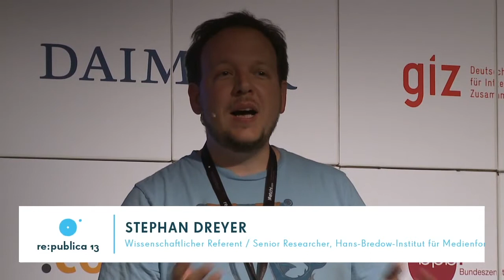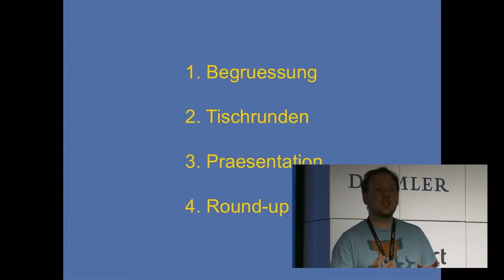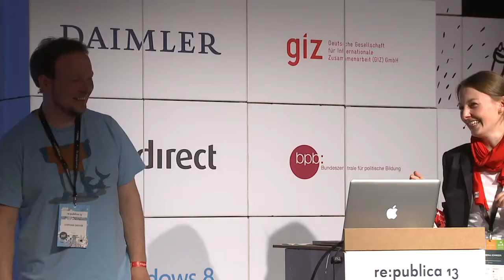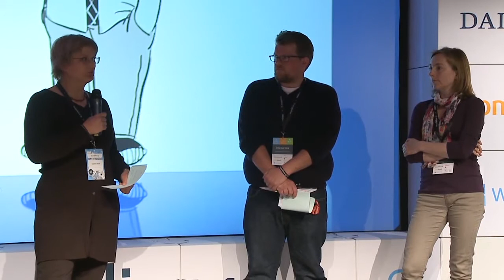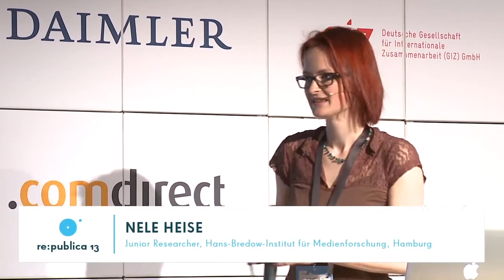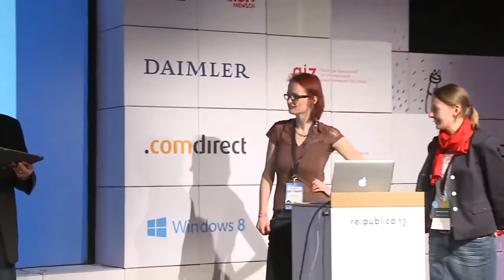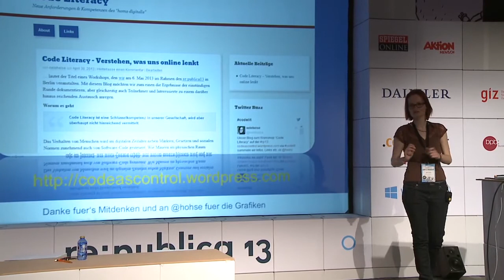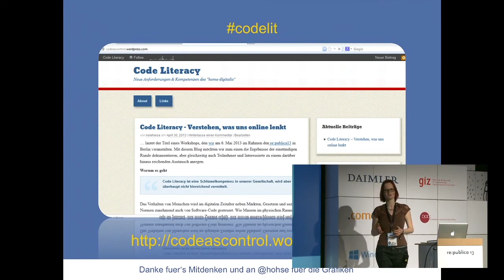re:publica 2013: Code Literacy - Verstehen, was uns online lenkt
Code Literacy ist eine Schlüsselkompetenz in unserer Gesellschaft, wird aber überhaupt nicht hinreichend vermittelt.

Das Verhalten von Menschen wird im digitalen Zeitalter neben Märkten, Gesetzen und sozialen Normen zunehmend auch von Software-Code gesteuert. Wie Mauern im physischen Raum bestimmt Code im Internet, wer wozu Zugang erhält, wer wovon ausgeschlossen wird und wie wir mit Informationssystemen und Menschen interagieren. Code ermöglicht uns bestimmte Handlungsweisen, legt andere nahe und macht wieder anderes unmöglich. Und der Einflusskreis von Code reicht zunehmend über das Netz hinaus: Im Zeichen der Digitalisierung werden mehr und mehr Bestandteile unseres Alltagslebens in netzbasierte Software ausgelagert -- vom kleinsten Einkauf bis zum globalen Börsenhandel, vom Leserbrief bis zur Petition.

Jan  SchmidtNoneNone